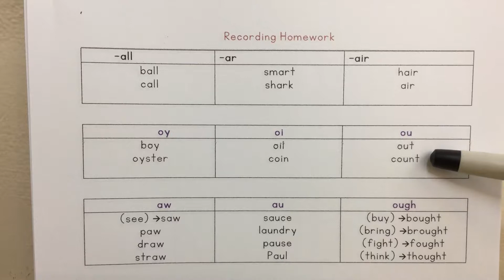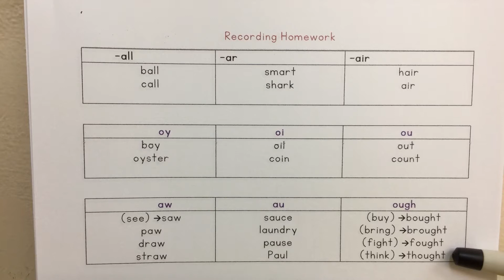Phonics- aw - au- ough